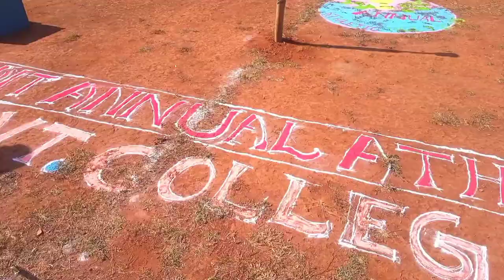DAV COLLEGE KORAPUT || ANNUAL ATHLETIC MEET AT KORAPUT || 2022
This is 46th Annual athletic meet 2022. I participated in 100 meter Sprint and long jump but I disqualified in the Sprint . today I'm enjoying very much..🤘🤩😃
today date is 29/11/2022.

👉 Follow me on the other social media.